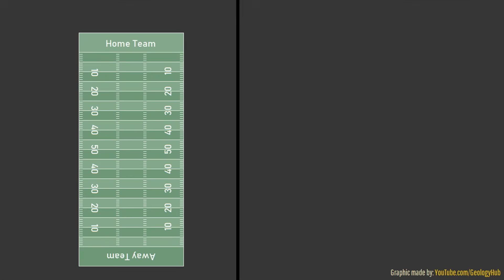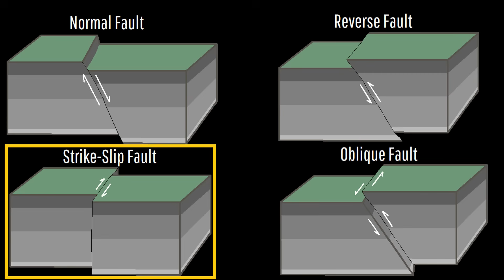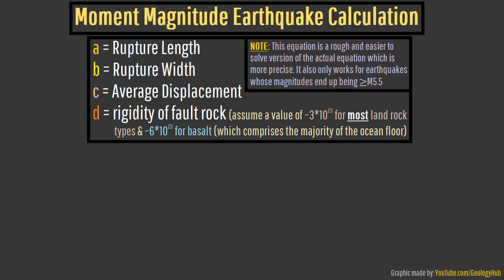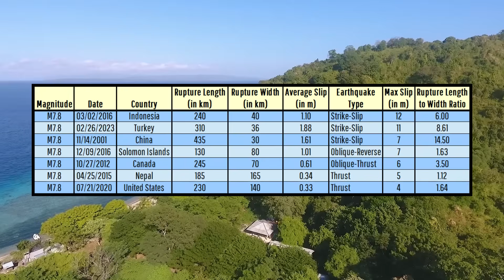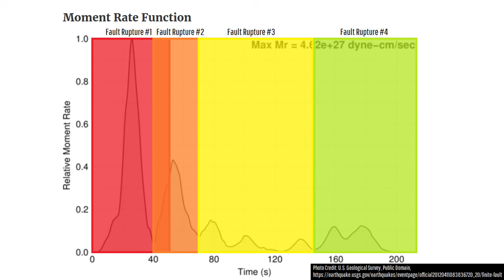The Earthquake That Shifted the Ground 171 Feet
A major earthquake once struck which rapidly moved the ground a whopping 171 feet or 52 meters! This did not occur through a landslide, but rather marked the actual maximum shift of a segment of a major fault line. Such a major offset marked the largest offset an earthquake fault had ever produced, which in theory had the potential to split buildings clean in half. This did not occur in prehistory, but rather in 2012. Today's video will discuss how such an unusually large offset on a fault like happened, and why such an unusually large strike-slip fault earthquake was triggered.

Thumbnail Photo Credit: U.S. Geological Survey, Hawaiian Volcano Observatory, Public Domain, This image was overlaid with text and then overlaid with GeologyHub made graphics (the image border & the GeologyHub logo).

Note: Today's thumbnail image displays a 2018 photo of the Kilauea volcano, where this earthquake did not occur. This surface crack is being shown in an attempt to show a relevant image since no images exist of the significant fault offset today's video discusses.

Sources/Citations:
[2] Yue, H., Lay, T. & Koper, K. En échelon and orthogonal fault ruptures of the 11 April 2012 great intraplate earthquakes. Nature 490, 245–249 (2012).

0:00 171 Feet
1:33 Geologic Setting
2:30 Moment Magnitude
4:09 4 Fault Lines